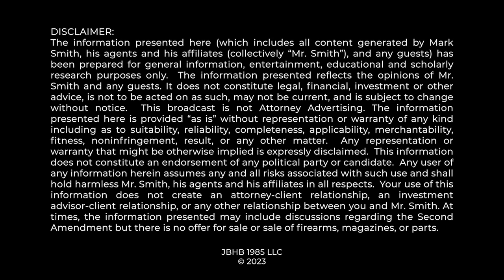HUGE 2A BREAKING NEWS NOW: AR-15 BAN DECLARED UNCONSTITUTIONAL...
US District Court judge Roger Benitez issued a major decision today declaring California's ban on semi-automatic firearms to be unconstitutional under the 2nd Amendment. Mark Smith Four Boxes Diner breaks it down.